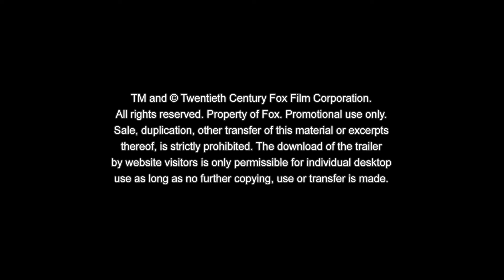LEMANS 66 - GEGEN JEDE CHANCE | OFFIZIELLER TRAILER | DAS KINO HD 2019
| LEMANS 66 - GEGEN JEDE CHANCE | Ab 14.November nur im Kino!

Die beiden Oscar®-Preisträger Matt Damon und Christian Bale spielen die Hauptrollen in LE MANS 66 – GEGEN JEDE CHANCE unter der Regie von James Mangold. Der Film basiert auf der wahren Geschichte des visionären amerikanischen Sportwagenherstellers Carroll Shelby (Matt Damon) und des furchtlosen, in Großbritannien geborenen Rennfahrers Ken Miles (Christian Bale). Gemeinsam kämpfen sie gegen die Intervention ihres Auftraggebers, die Gesetze der Physik und ihre eigenen inneren Dämonen, um einen revolutionären Sportwagen für die Ford Motor Company zu bauen. Damit wollen sie die dominierenden Rennwagen von Enzo Ferrari beim 24-Stunden-Rennen von Le Mans 1966 in Frankreich besiegen.

Willkommen auf dem offiziellen YouTube Kanal von DAS KINO!
DAS KINO bietet allen Film und Kinofans die Beste Anlaufstelle um immer auf dem neusten Stand zu sein - ob Trailer in höchster Qualität, Clips und Spots - wir haben sie alle für euch.
Habt ihr euch gefragt wie euer Lieblingsfilm eigentlich produziert wurde? Wir haben die Lösung für euch - mit exklusiven Behind-The-Scenes Clips zeigen wir euch einen Blick hinter den Vorhang.

Wir sind der Ort, an dem du deine Freunde triffst. Für das Erlebnis, das deine Sinne kitzelt.